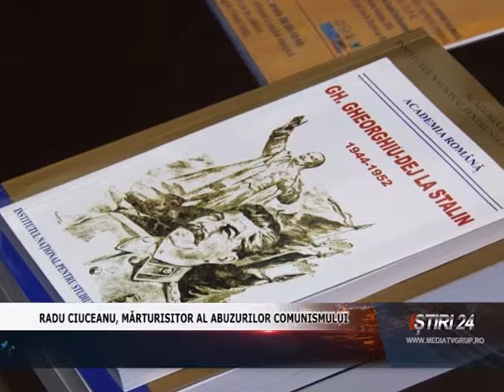RADU CIUCEANU, MĂRTURISITOR AL ABUZURILOR COMUNISMULUI